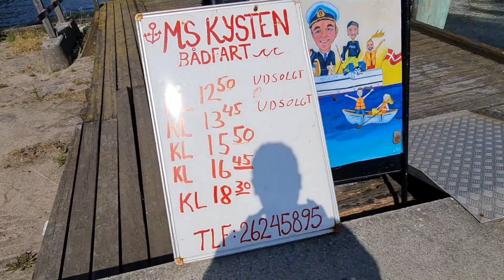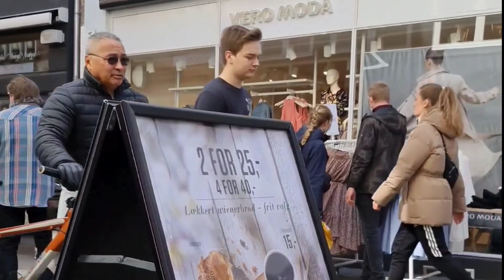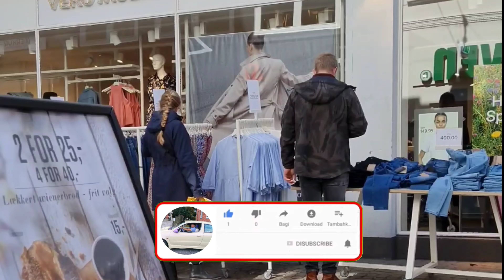✅Como Se VIVE en Dinamarca??🇩🇰 Recorrido por la BONITA Ciudad de Ålborg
Bienvenido!!! Si Aalborg fuera una casa, el agente inmobiliario la vendería como "cargada de potencial". La ciudad de 1.000 años es la cuarta más grande de Dinamarca y cuenta con un pasado vikingo, más de 300 restaurantes, un casino, una animada vida nocturna y excelentes tiendas. El zoológico cría raros tigres siberianos, y Waterland y Tivoliland lo convierten en un gran lugar para visitar en familia. Aalborg es un punto de acceso para extranjeros, y no muy lejos veremos cómo el frente marítimo de este ajetreado puerto continúa gentrificando, con expectativas de que lo sea en el futuro.